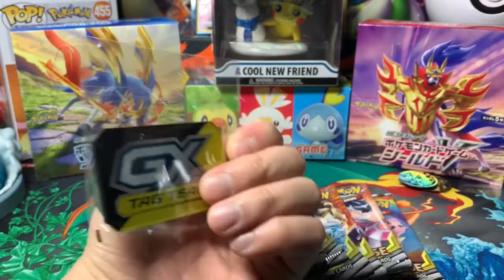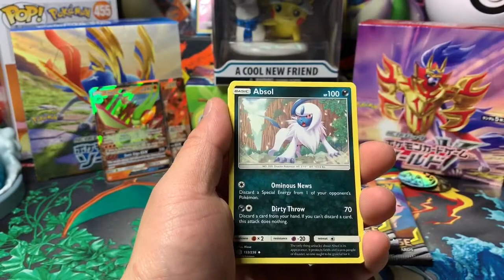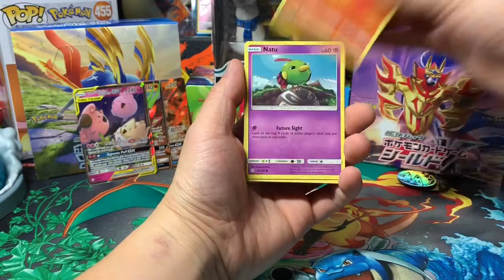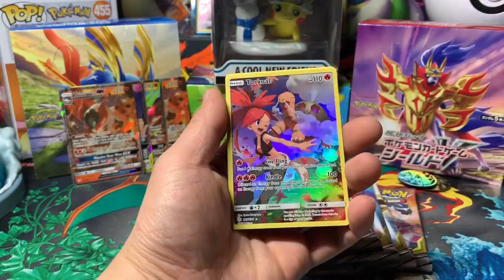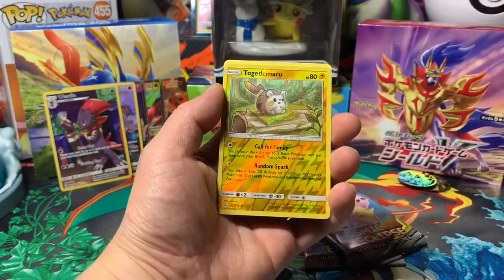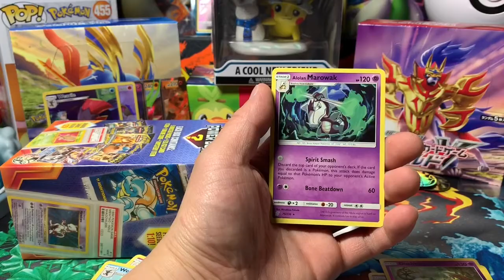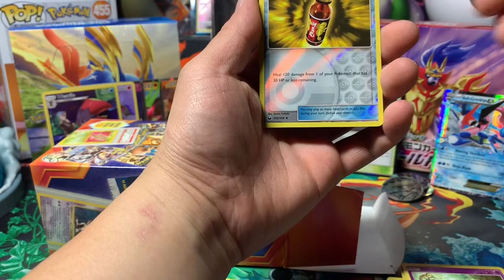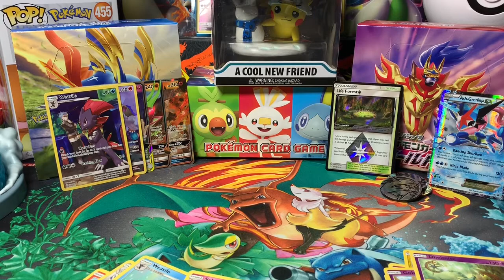Pokémon Christmas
Hope you all had a good holiday and day off to relax and enjoy the little things. I got Pokémon products for Christmas and I’m excited and just had to share it with you all.